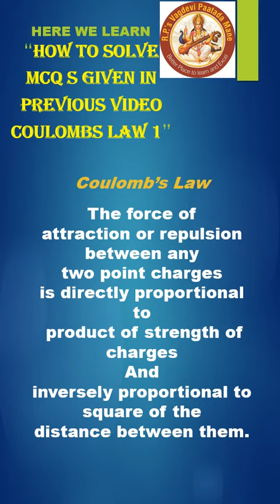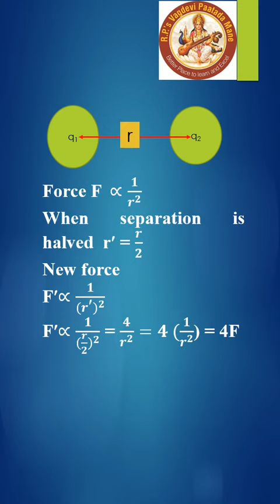Electric charges and field 2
Physics at senior secondary level.